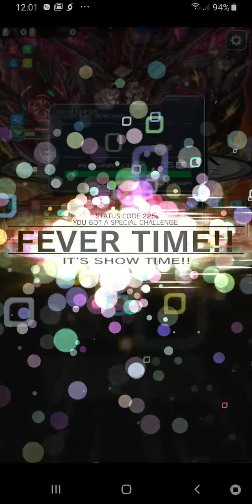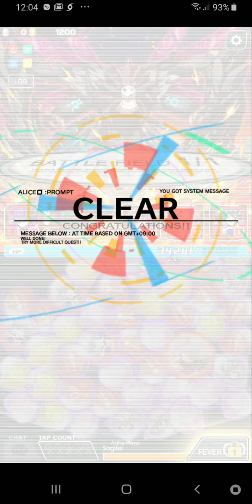Crash Fever - The Prologue to Catastrophe [Green] (Ult)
I spent more time than I should have doing this, so this might be it for today.

So, again.  Junk break and a 10 bug hatcher unit are almost required.  I say "almost" because, even though Hun Dun gets it by default, I think there is a way to get Leo or Aegis to the 10k def you'd need.  Anyway...

Like I said, junk break.  Protect break is also helpful.  A non-ability way to buff Def on turn 1 is necessary too.  Other than that, you're good.  This time you need to kill the right mob first, then left, then center.  There actually is a time limit here.  If you take too long the arm(s?) will power up, then signal an instakill.  The tricky part here (like with the blue one) is when you kill both arms.  You'll have one turn to prep for an atk that sets you to 90% hp and then hits you for 10 hits that do around 9-10k damage each.  Again, Hun Dun is the obvious way to survive this, but there are a lot of ways to mitigate damage in Red so there might be another way to do it if you have to.